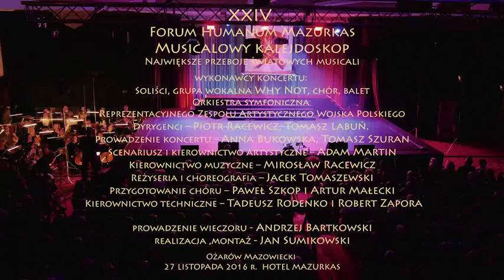XXIV Forum Humanum Mazurkas - -"Gdybym był bogaczem"-W.Szymonowicz -brawurowe wykonanie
XXIV Forum Humanum Mazurkas
Musicalowy kalejdoskop
Największe przeboje światowych musicali
wykonawcy koncertu:
Soliści, grupa wokalna Why Not, chór, balet,
Orkiestra Symfoniczna Reprezentacyjnego Zespołu Artystycznego Wojska Polskiego.
Dyrygenci – Piotr Racewicz, Tomasz Labuń.
Prowadzenie koncertu – Anna Bukowska, Tomasz Szuran.
Scenariusz i kierownictwo artystyczne – Adam Martin.
Kierownictwo muzyczne – Mirosław Racewicz.
Reżyseria i choreografia – Jacek Tomaszewski.
Przygotowanie chóru – Paweł Szkop i Artur Małecki.
 Kierownictwo techniczne – Tadeusz Rodenko i Robert Zapora.